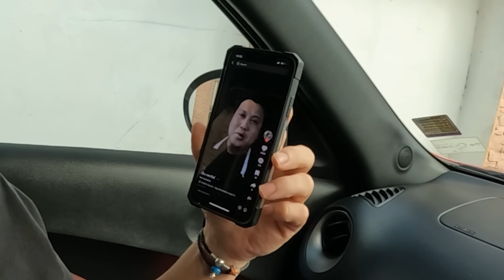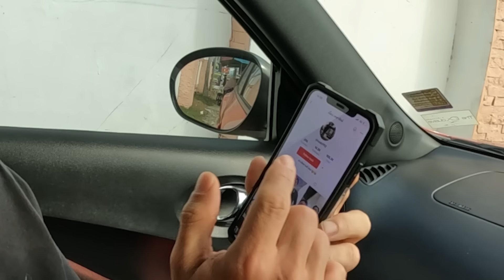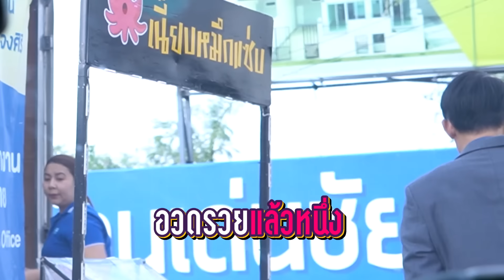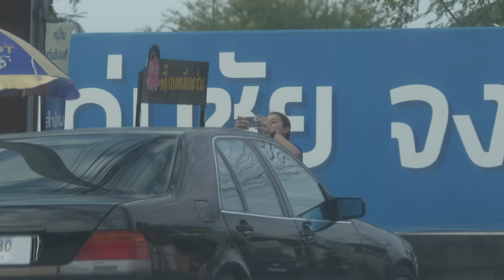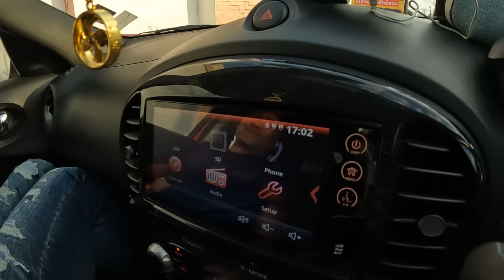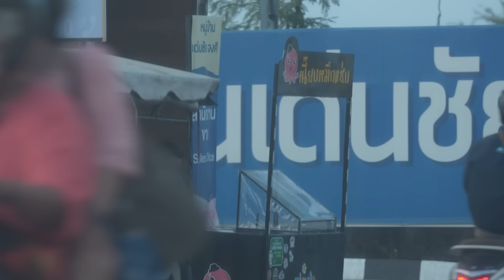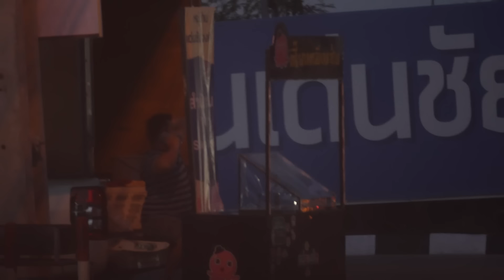พาเสี่ยตัวปลอมไปเหมาปลาหมึกแล้วชิ่งหนี เจ้าของร้านอย่างเนี้ยบจะมีอาการยังไง | Boriboon Family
ติดตามชมเรื่องราวสุดน่ารักของ น้องบีลีฟและครอบครัวบริบูรณ์ได้ที่